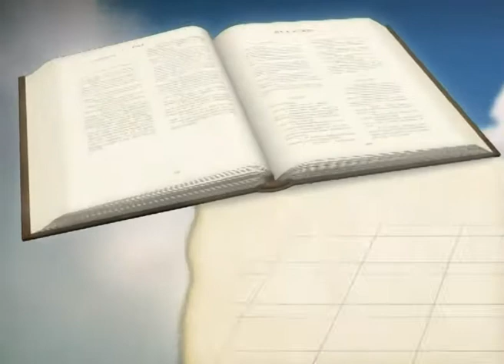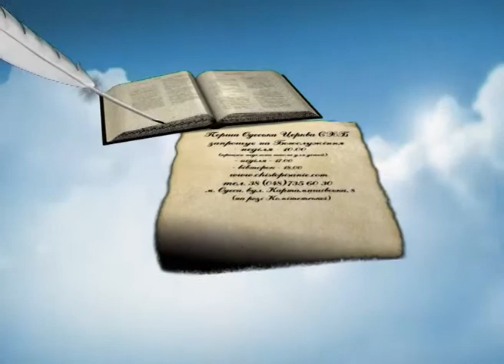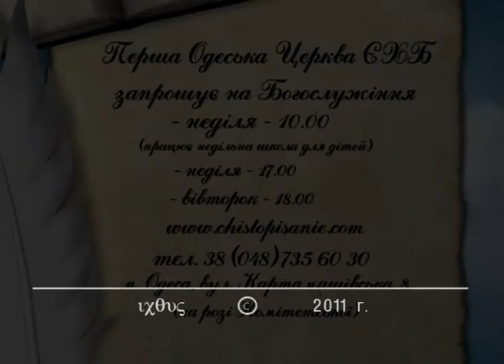"Праздник Пурим" Уроки чистоПисания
Праздник Пурим. Уроки чистоПисания. Юрий Кириллов. Kirillov. Purim.
Есть ли в твоей жизни тупиковые ситуации? Существует ли выход из тупиковых ситуаций?
Что делать чтобы выйти из тупика?
“Ибо благодатью вы спасены через веру, и сие не от вас, Божий дар: не от дел, чтобы никто не хвалился” (Послание к Ефесянам Святого Апостола Павла 2:8,9)
Праздник Пурим (жребий) отмечается еврейским народом по всему миру. Он установлен на основании событий, описанных в Библии, в книге Есфирь,  в память спасения евреев, проживавших на территории Персидской империи от истребления их Аманом-амаликитянином, любимцем персидского царя Артаксеркса. Праздник Пурим является важным уроком о Божьем освобождении для нас. Он начинается постом Есфирь в течение 13-го дня месяца Адара в память поста, наложенного царицей на себя, на слуг и на всех евреев города Шушана. Праздничными днями являются 14-е и 15-е адара, которые по постановлению Мардохея и Есфирь были назначены как «дни пиршества и веселья».
Уроки чистоПисания.